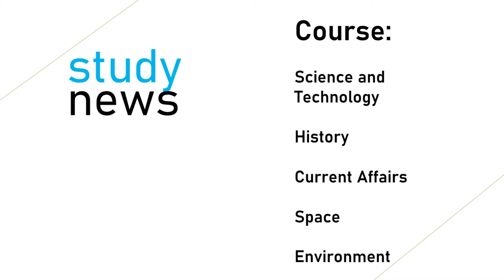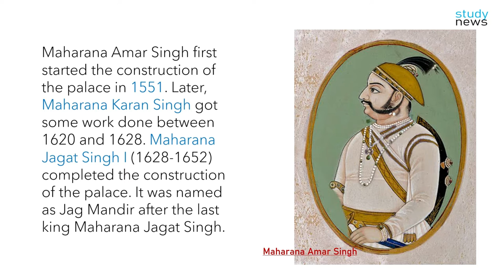Tajlake Palace II Jag Mandir Mahal (Udaipur) II lake of garden II जगमंदिर महल II लेक गार्डन पैलेस..